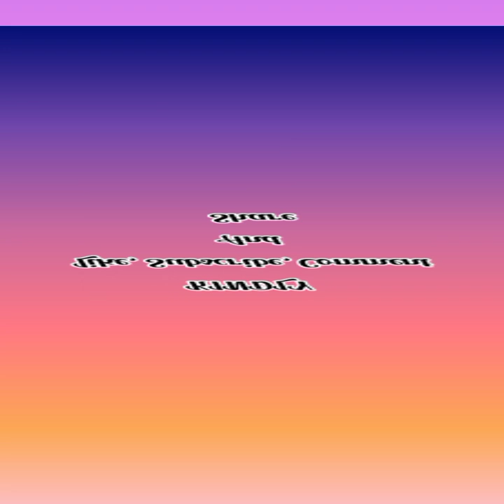Superstar Renders Nea M'akoma Pe Composed by Yaw Owusu Asiamah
Nea M'akoma Pe is a composition I rendered during our program dubbed "DEUS LAUDATUS" on the 7th of August, 2021 at the Amu Theatre, Central Campus in the University of Education, Winneba, to be precise. It was composed by Yaw Owusu Asiamah of Celestial City Choir, Ghana.
Enjoy and stay blessed.